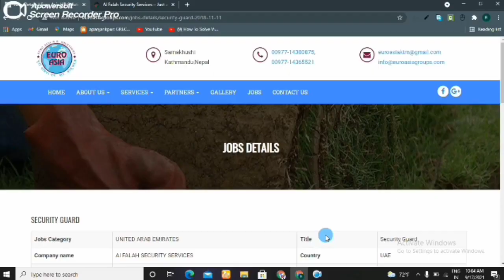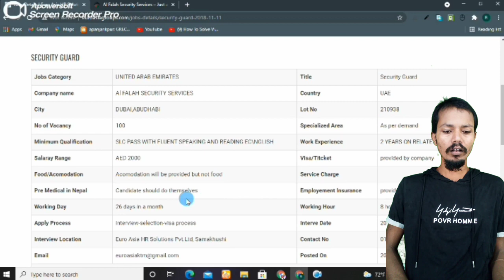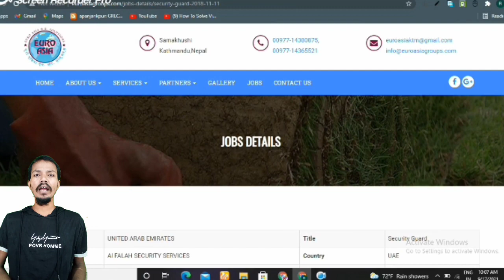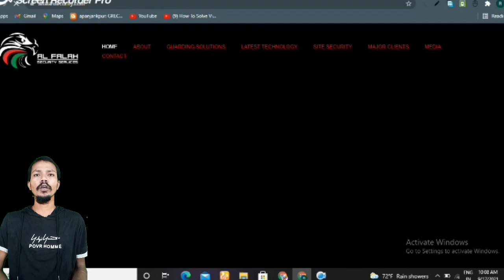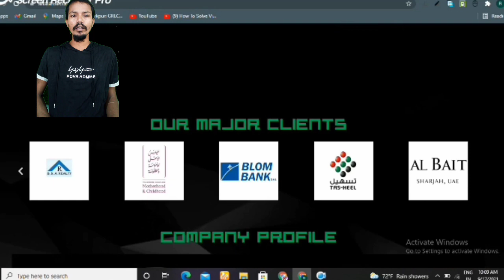New Visa Demand For Nepali Citizens || Job Vacancy In Uae For Nepalese || Nepal manpower Demand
🙏WEL-COME TO 🙏

 KURMITECH  Youtube चैनल

Hi
   kurmi tech
About this vedio

Nepal manpower demand 2021

Nepal manpower demand

job vacancy in uae for Nepalese

New Visa demand for Nepalese citizens

romania demand fof Nepali worker 2021

dubai new demand in Nepal manpower 2021

saudi demand in nepal 2021

Dubai job vacancy in nepali 2021

job in dubai for nepali in hotel

gulf job vacancy in nepal

uae embassy nepal vacancy

qatar job demand in nepal 2021

Instagram id
Ramsukh1992